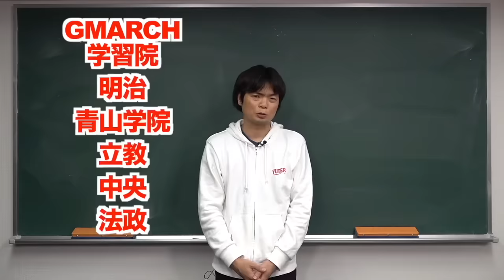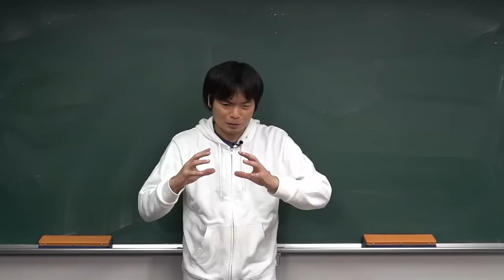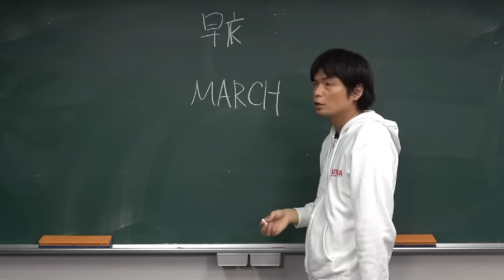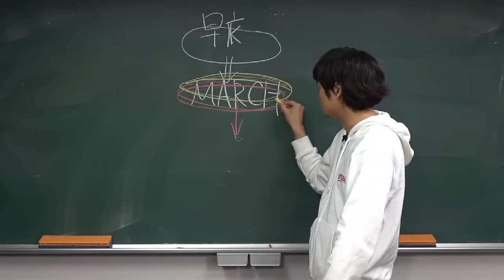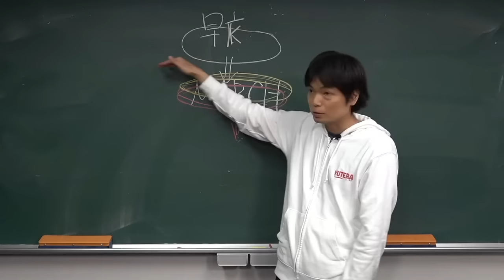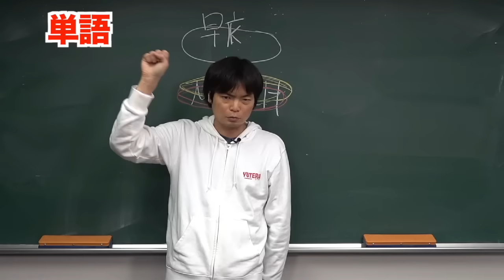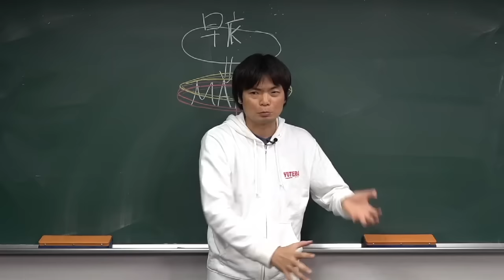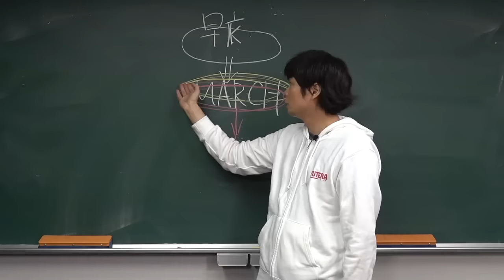MARCH舐めるな！【その程度の勉強じゃ受からない】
早慶文法200問組手はこちらをチェック

森田鉄也の10,000ワーズ突破超長文読解ゼミ

１カ月で攻略！ 大学入試読むための英文法【標準編】

‹出演者情報›
もりてつ
発音指導士